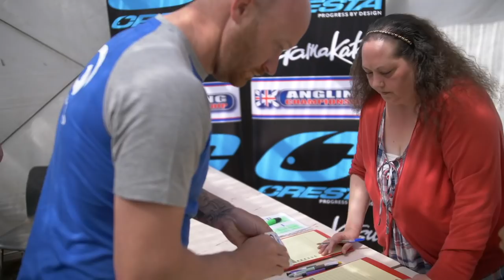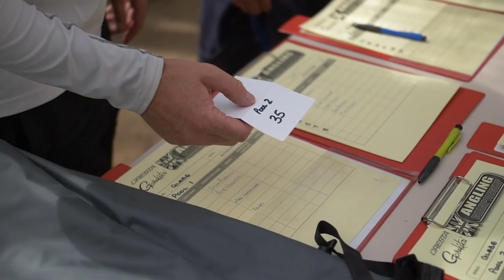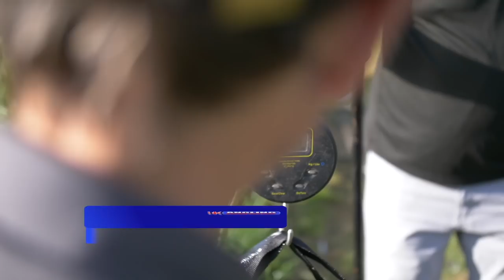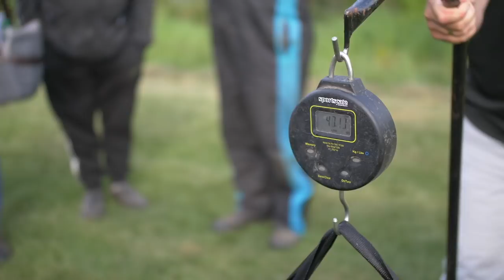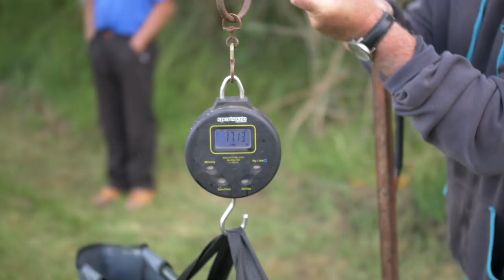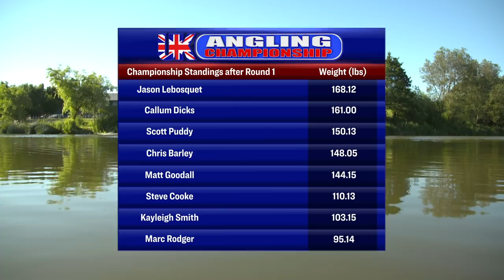UK Angling Championships 2019 Rd 1 - The Glebe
Highlights of the 20109 Cresta Gamakatsu UK Angling Championship from The Glebe.